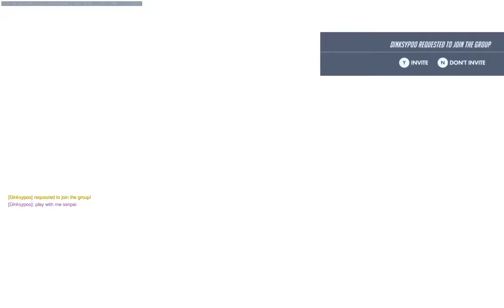Overwatch - Widowmaker is beside you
Everyone is gone. It is only I.
D.Va. The Gremlin.
Who shall win?